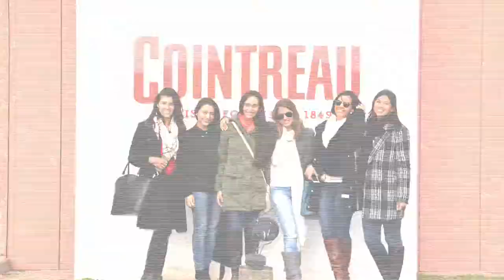Making-of Cointreau Paris (Ganadoras Latino América)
Making-of Cointreau Paris (Ganadoras Latino América 2015)